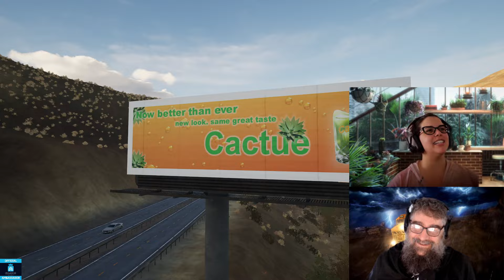TSW3 Hot Box on Cajon Pass (Role Play)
It is true that TSW3 is not a multiplayer game, but that doesn't stop multiple people being involved in an operating session taking different roles. In this video Megan and I play conductor and engineer respectively with dispatcher Michael providing that function.  We have a great time while playing a regular service on Cajon Pass. Some of our story was scripted but much of it is ad lib as the moment took us. I hope you enjoy this little production!